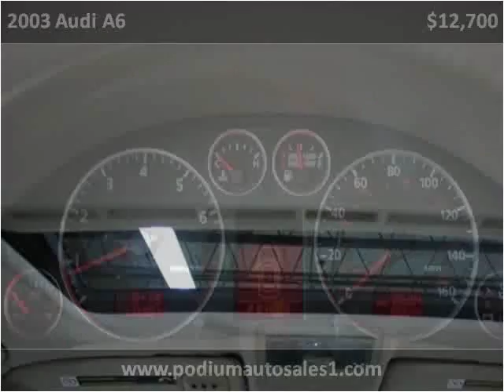2003 Audi A6 available from Podium Auto Sales